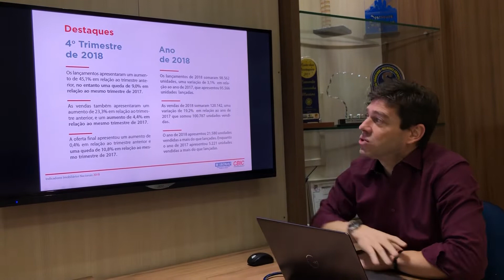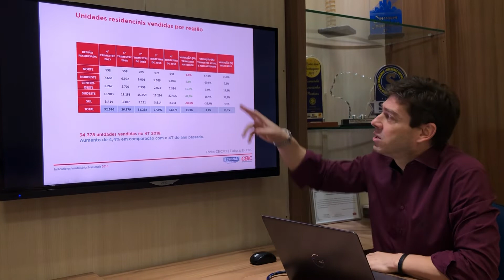Conheça os números do Mercado Imobiliário brasileiro em 2018 !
Números Mercado Imobiliário Brasil 2018